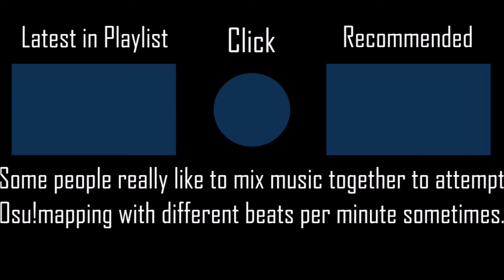Yuima-ru*Clover - Ayase Rie & M.A.O [Hard] +NCPF 100% SS PENDING 124PP if ranked l Played by iPhong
I always hesitate on making videos that are shorter than a minnute to be honest.
▶ Full Title: Yuima-ru*World vs Harumachi Clover - Ayase Rie & M.A.O [Hard] +NCPF 100% SS PENDING 124PP if ranked l Played by iPhong (2020 PLAY)

▶ Skin (ThePoon's skin, not mine)